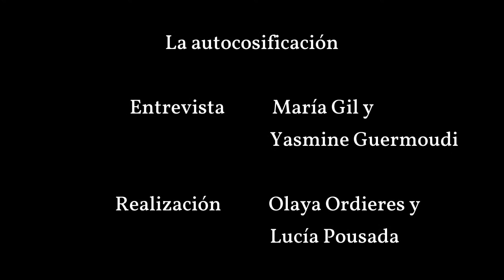En busca del ideal de belleza | Entrevista a la Prof. Carlota Coronado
El papel de la mujer en la publicidad ha evolucionado drásticamente en los últimos 50 años. La mujer es sexualizada, cosificada, e incluso se autocosifica a sí misma, ¿por qué ocurre esto?